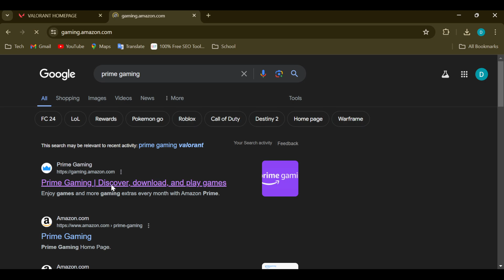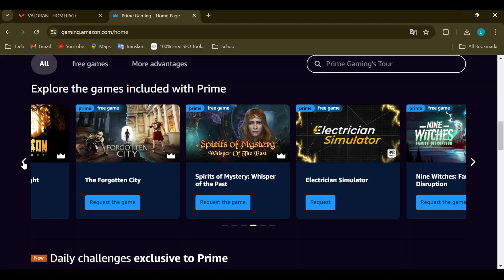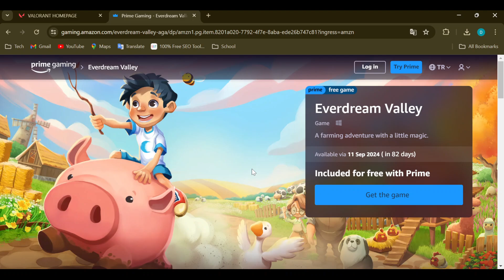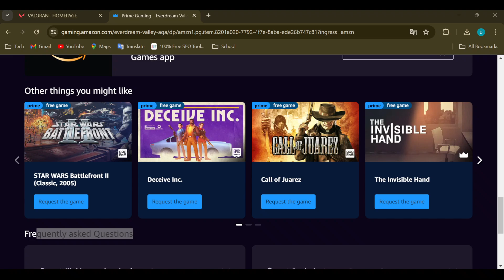How To Link a New Riot Games Account to Prime Gaming (Quick Tutorial)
In this video I will show you How To Link a New Riot Games Account to Prime Gaming. It would be good if you watch the video until the end so that you don't miss important steps.